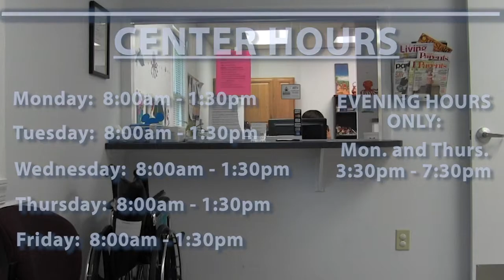Sylvan Center New Patient Video Tour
Welcome to Piedmont Health's -- Sylvan Community Health Center.

Sylvan Community Health Center is located at 7718 Sylvan Road, Snow Camp NC. This school-based community health center is located on the campus of  the Sylvan Elementary School in beautiful, rural southern Alamance County.

Sylvan is Piedmont Health's newest center, having opened in April 2013 through a partnership with the Alamance-Burlington School System. We serve students and school staff, as well as provide health care for all community members.

At Sylvan Community Health Center, we offer health care for children, adolescents, adults,  and seniors.
needs, such as flu-shots, physical exams, well woman exams, minor and chronic illnesses, and more. We also have an on-site lab for your convenience.

Sylvan is open Monday through Friday from 8:00am to 1:30pm, and have extended hours from 3:30pm to 7:30pm on Mondays and Thursdays.

With such a beautiful setting, and such convenience in southern Alamance County, choose
Piedmont Health's Sylvan Community Health Center for your next visit!